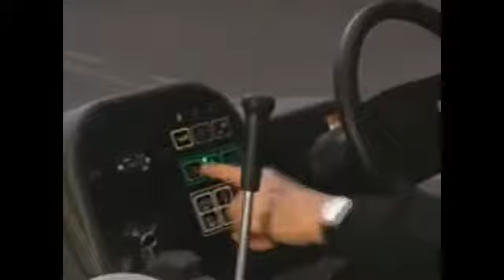Saakar Sales & Services, Surat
We are a renowned name of manufacturer and supplier of Hot & Cold Pressure Jet Machine, Ridon Scabber, Ridon Sweepe,r Road cleaning Machine & Vacuum Truck such as Vacuum Truck Mountain,Battery, Petrol and Diesel. Further for easy monetory transactions we offer simple mode cash, cheque, demand draft, credit card and online to the customers.We are having machinery that is based on Diesel, Petrol as well as on battery for fullfilling the requirements of our esteemed clients.